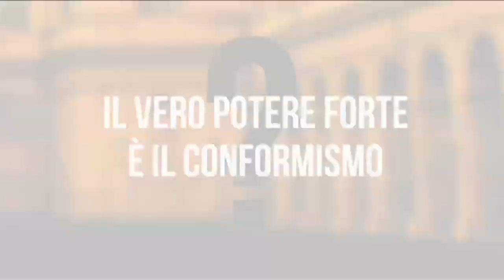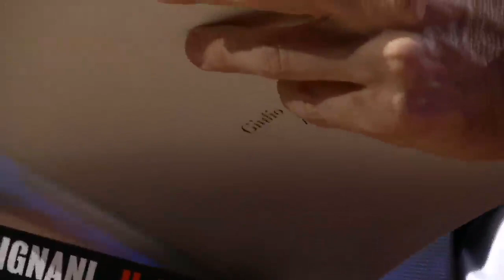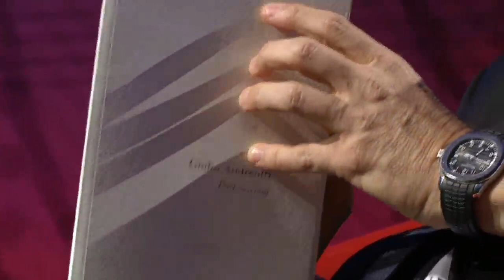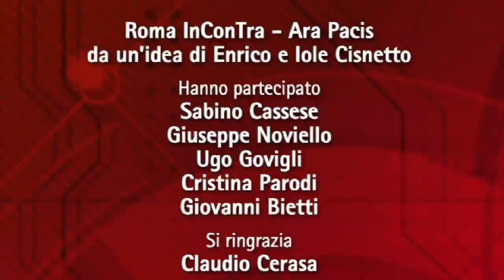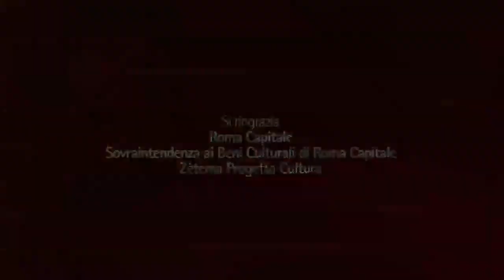Roma InConTra Ara Pacis 2ªstagione 25ªPuntata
Enrico e Iole Cisnetto presentano
Roma InConTra-Ara Pacis +talk -show
lunedì 12 maggio - ore 18.30
live ore 18.30 Auditorium dell'Ara Pacis - Via di Ripetta, 190
in onda martedì 13 maggio in seconda serata sulle principali emittenti regionali e sul canale Sky 518

Enrico Cisnetto

InConTra

LUIGI BISIGNANI
Autore de "Il Direttore" (Chiarelettere)
Tutti lo conoscono come "L'uomo che sussurra i potenti". Per noi, Luigi Bisignani è forse il più raffinato conoscitore delle trame di potere nascoste all'interno dei palazzi che contano. Oggi torna nella sua veste di scrittore con una spy story ambientata tra politica, capitalismo e redazioni dei giornali. Ma dietro i personaggi de "Il Direttore" si nascondo, tra allusioni e riferimenti espliciti, i protagonisti degli ultimi trent'anni di storia d'Italia. Con lui scaveremo nei segreti, scandali e complotti descritti nel romanzo, e cercheremo di capire dove finisce la finzione letteraria e dove comincia la realtà. Senza dimenticarci, naturalmente, dell'attualità politica, e della sfida per le elezioni europee tra Renzi, Grillo e Berlusconi

RAFFAELE LA CAPRIA
Scrittore, autore de "Novant'anni d'impazienza. Un'autobiografia letteraria" (Minimum Fax), e de "La bellezza di Roma" (Mondadori)

È tra le firme più nobili della letteratura italiana. I suoi romanzi hanno accompagnato la nostra storia sin dal dopoguerra raccontando, con uno stile inconfondibile, i mutamenti sociali del nostro Paese. Partendo dall'ultima opera, su Roma, ripercorreremo la sua straordinaria biografia, una carriera fatta di incontri importanti -- da Parise a Flaiano, da Gadda a Pasolini, a Moravia -- di riconoscimenti prestigiosi e di amicizie solide, a partire da quella con il Presidente Napolitano. A dispetto dei suoi oltre 90 anni, la sua penna  è ancora vigorosa e leggera e la sua ironia è sferzante più che mai. Non ci rimanere che ascoltarlo

COSTANTINO D'ORAZIO
Storico dell'arte, autore de "La Roma segreta" (Sperling & Kupfer)
e
CLAUDIO STRINATI
Storico e critico dell'arte, autore de "Il mestiere dell'artista" (Sellerio)

Cosa si nasconde dietro la "grande bellezza" di Roma narrata da Paolo Sorrentino? Chiese, monumenti, piazze: la Capitale è piena di segreti insospettabili che solo l'arte è capace di custodire. In fondo, se nel mondo ci conoscono come il "Belpaese" è soprattutto grazie al genio e al gusto di artisti che hanno lasciato alla collettività straordinarie opere il cui fascino aumenta con il passare dei secoli. Ma in Italia, tra burocrazia e freni ideologici, non siamo capaci di valorizzare questo immenso patrimonio. Come invertire la rotta? Ne parleremo con due storici dell'arte che ci condurranno in un viaggio alla scoperta della Roma segreta e del mestiere dell'artista

Vi aspettiamo!
Enrico e Iole Cisnetto

INGRESSO LIBERO
RSVP